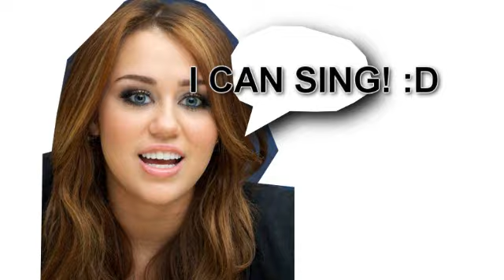i can sing bitches!!! :D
NO THIS IS NOT ME SINGING.
xD

just thought of this video idea when xlittlehomiex sent me this video of logan singing...
logan you're still hot!

i want to dedicate this video to the lermaniacs that are in the logan lerman collab with me :)
to sammy sam (IAMSMARTICAL), to natz (xmileylover), to misty (my newest friend, rockersunshine, love you girl!), to ash (xAshBabiix), to tuki (peekabooiseeu2), to my emma watson (JBandAWfanforlife), to hope (skittlepancakes), to emily (jblover4ever8), to maryaa (mileycyrusloverfan) and to many more! THANK YOU GUYS SO MUCH! I LOVE YOU ALL!!!

God Bless; Roe